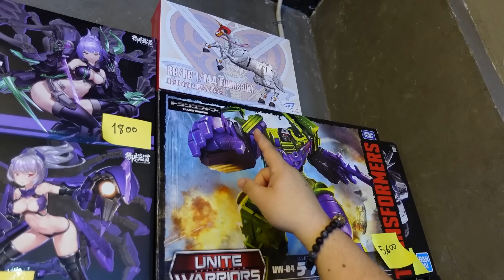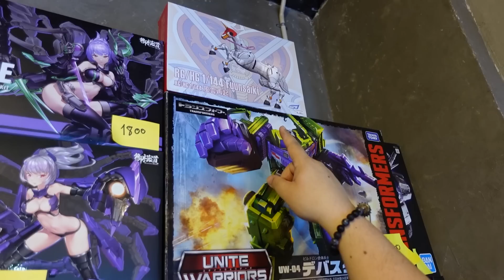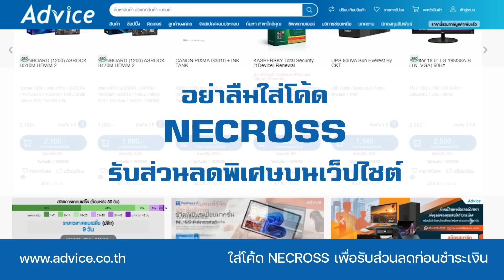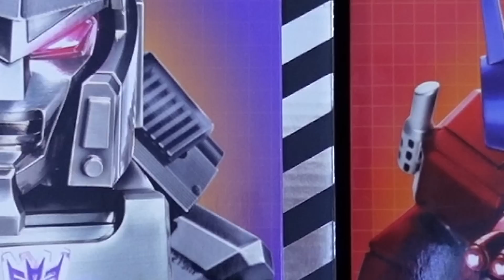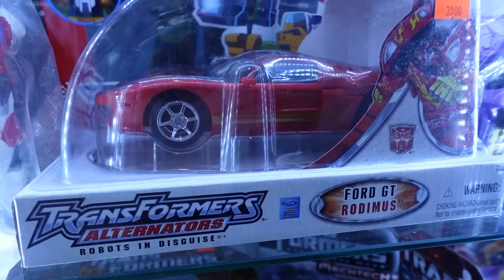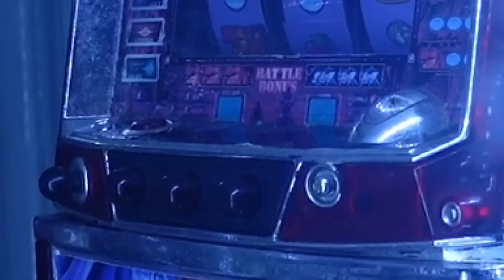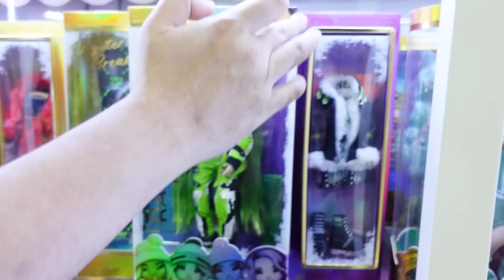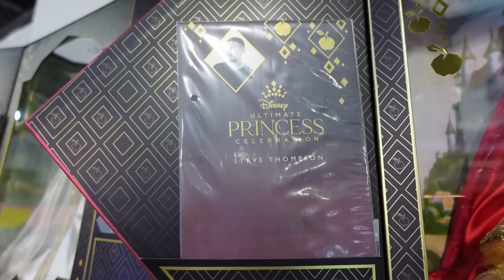[EP.12] ลุย MIXT แหล่งของเล่นย่านจตุจักรของแรร์เยอะ!!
ซื้อสินค้าผ่าน รับส่วนลดพิเศษเมื่อใส่โค้ด NECROSS ก่อนกดชำระเงิน
"นึกถึงไอที นึกถึงแอดไวซ์ จำหน่ายและซ่อม ครบ | จบ | ในที่เดียว"
** ใส่โค้ด NECROSS รับส่วนลดพิเศษทันที